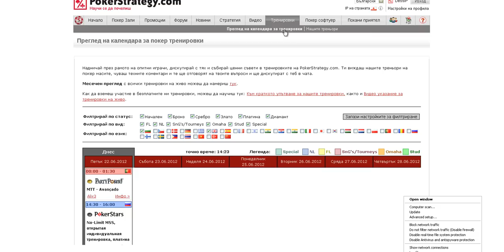Закон за хазарта - Дискусия за покера с Деси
В това кратко видео Деси ще обясни как да участвате в ексклузивната дискусия относно закона за хазарта. Линк към мястото на дискусията можете да намерите тук: